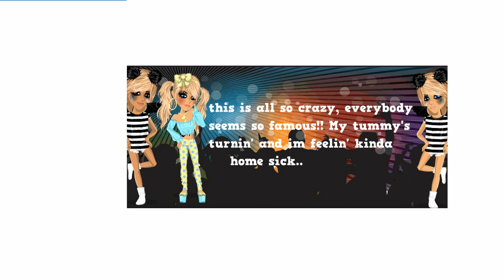party in the usa MSP lin2468 cuddy in gween alishak